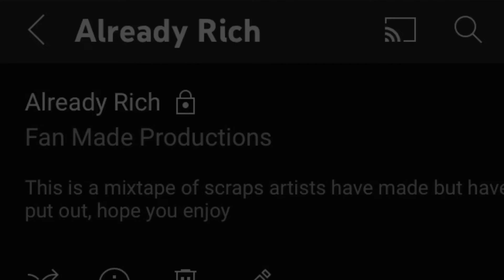Already Rich Mixtape Announcement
Track list will be out soon